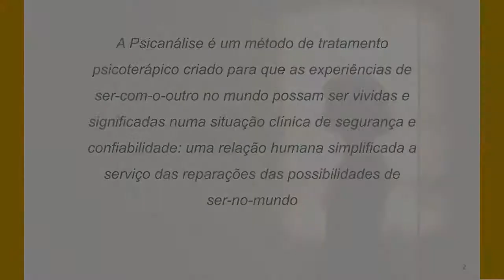Winnicott and the experiences of being in the analytical process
Lecture by Prof. Leopoldo Fulgencio (IPUSP) by the time of the closure of the XV Brazilian Meeting on D. W. Winnicott Thinking - 2020/2021: "Aloneness. Between Feeling and the Capacity of Being Alone,” online event held on October 02, 2021:
"Winnicott: Psychoanalysis as cure through the experience of being"

* Here we only have the core of the conference, which, when it was held, has two videos attached (one at the beginning and one at the end; which can be accessed on the

* Abstract: In this lecture I try to show that psychoanalysis may be understood as a method of cure through the experience of being and repair of the possibilities of being-in-the-world. To that, I first analyze the sense and place of Winnicott’s introduction in psychoanalysis the notion of being in. Next, analyze the different types of experience of being that come up in the process of the human being’s emotional development. I also point out to these experiences of being as something that will arise in the analytic process, during the method of psychoanalytic treatment. In the method of psychoanalytic treatment, these experiences are not only attainable and/or repairable in their possibilities, but will also be given senses and meanings, thus allowing us to articulate psychoanalysis as cure through the experience of being with psychoanalysis as cure through words or language (talking cure) as we often say, articulating both practices within the method of treatment.

Leopoldo Fulgencio, Associate Professor (Lecturer) of the Institute of Psychology (USP), Graduate Coordinator for the Psychology of Education and Human Development Program of the Institute of Psychology of the University of São Paulo. email